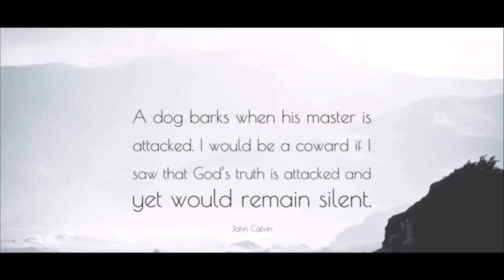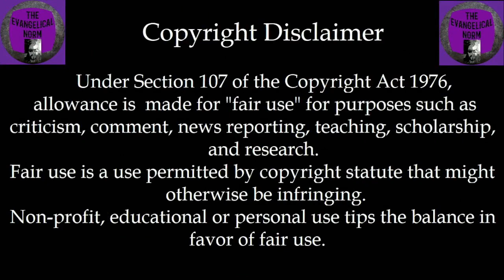TMD: False Teacher of the Week #63 - Nadia Bolz-Weber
This week's false teacher is the ultra-cool tattooed, cursing female "pastor" Nadia Bolz-Weber